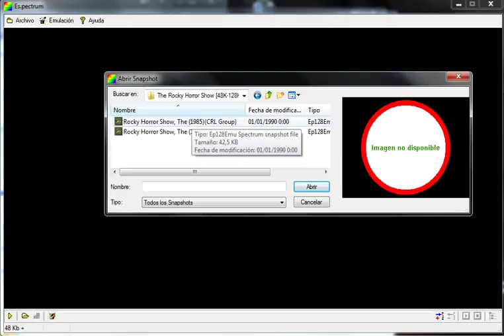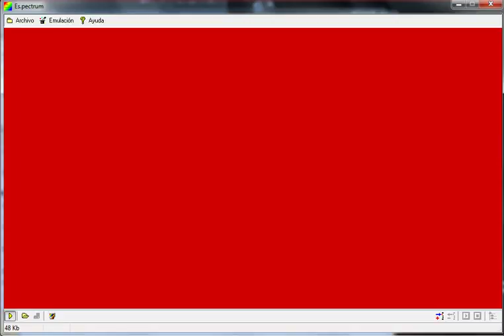The Rocky Horror Show - ZX Spectrum Sinclair - emulador Espectrum 0.6B - testeado Windows 7 x64